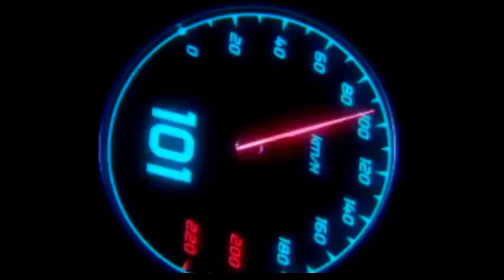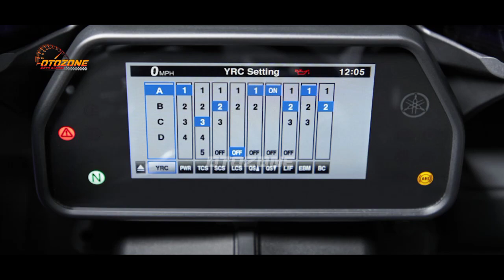MUNCUL❗ALL NEW YAMAHA R25 V3 2024 FITUR CANGGIH HARGA MURAH | MOTOR TERBARU YAMAHA 2024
BIG THANKS TO :

🎵MUSIC